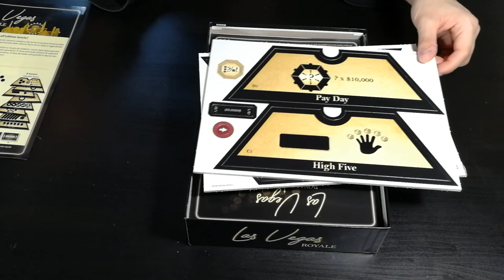Las Vegas Royale - Cosa ne penso?